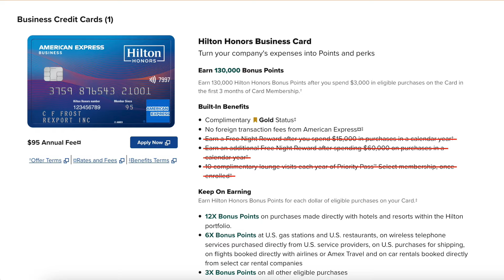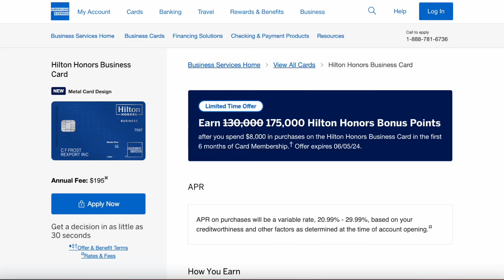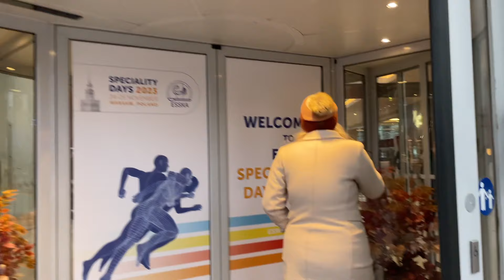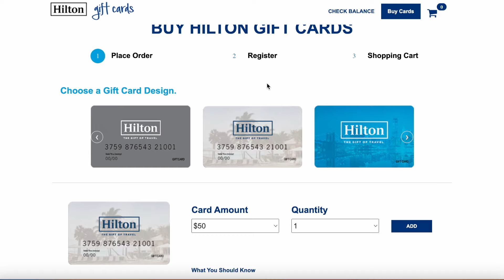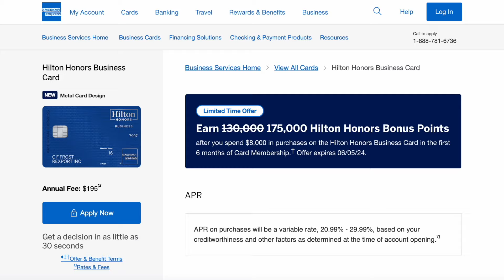Am I CANCELING My Hilton Business Card? (New Changes)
With the new changes to the Hilton Honors Business card, I needed to test if the credit card was still worth it for me to hold or if I should cancel it. There have been major changes to the annual fee, spending categories, and benefits for being a cardholder and I'll talk about all of it in the video.